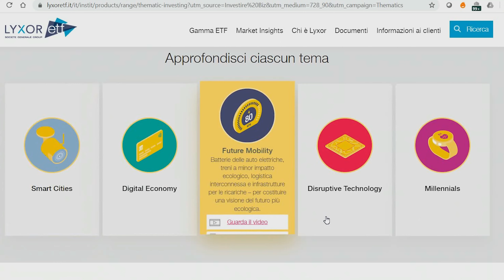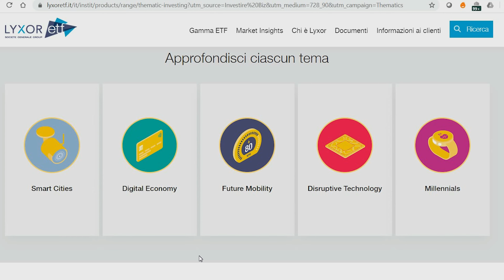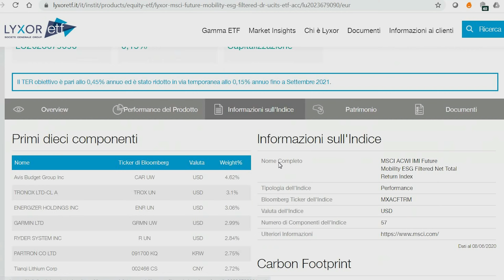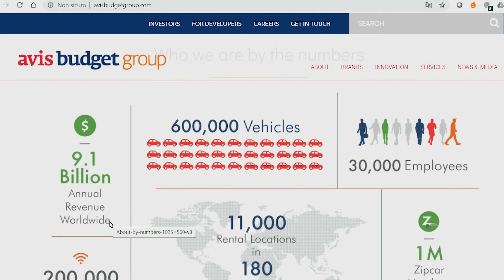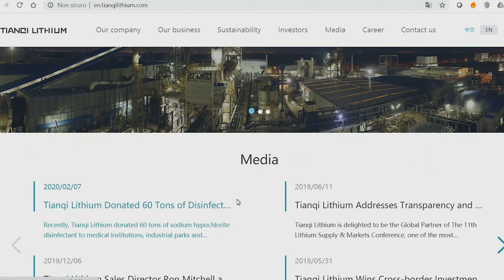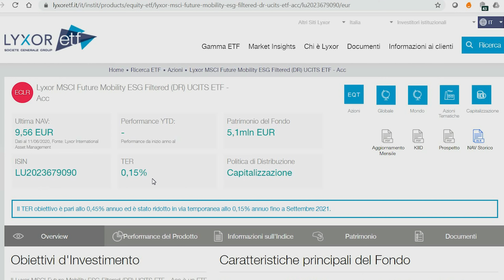INVESTIRE NEL MEGATREND della FUTURE MOBILITY